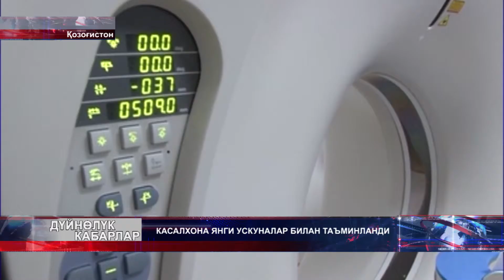Қозоғистон: КАСАЛХОНА ЯНГИ УСКУНАЛАР БИЛАН ТАЪМИНЛАНДИ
Қарағанданинг шаҳар касалхонаси давлат ва хусусий  хамкорлик дастури доирасида компютер томография билан таъминланди. Бунга жаъми 270 миллион танга сарфланди. Ушбу томографиялар, шаҳардаги касалхоналарнинг аппаратларидан энг замонавийси бўлибхисобланади. Бу юкар қон томирлар кассалликларини самарали аниқлаб беради.